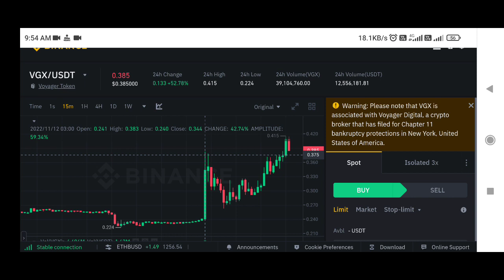Voyager token price prediction | vgx token price prediction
✅ Spot Trade &
📈  Futures Trade